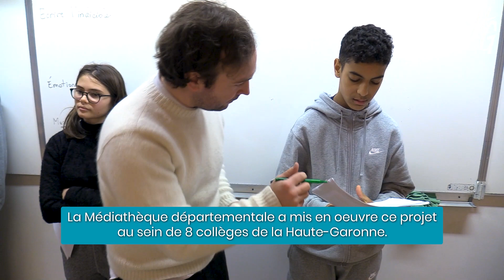L'Eloquence au collège en 2022-23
L’éloquence au collège !

Les jeunes doivent s’attendre à livrer quelques batailles,
à
_traquer les tics de langages,
_oser pousser sa voix pour y révéler son authenticité, ses émotions, son timbre unique,
_poser son regard,
_trouver un rythme
_Prendre plaisir

Il y a tellement de percées durant ces parcours

C’est toujours incroyable de voir autant de jeunes sortir de leur coquille et de le réaliser !

Cette Action EAC est portée par le Conseil départemental de la haute Garonne, à laquelle notre association participe et est destinée à associer des professeurs avec le concours de l'Académie de Toulouse.

Intervenants : Joakim Brabant & Christophe Merle